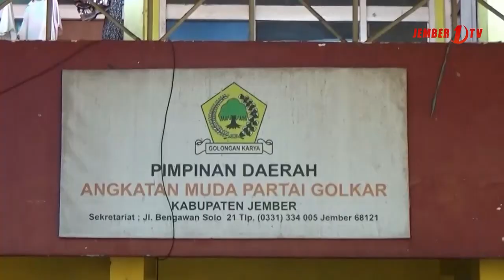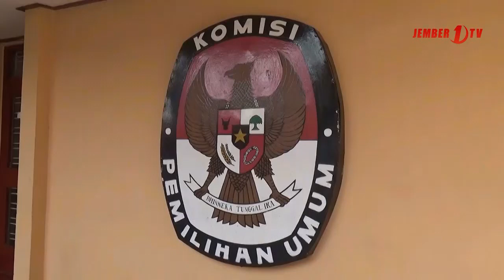Lagi, Bacaleg Golkar Mundur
Partai Golkar kembali diwarnai dengan mundurnya bacaleg menjelang pemilu 2019, bacaleg tersebut adalah Yudi Hartono yang juga merupakan legislator petahana dapil 3.